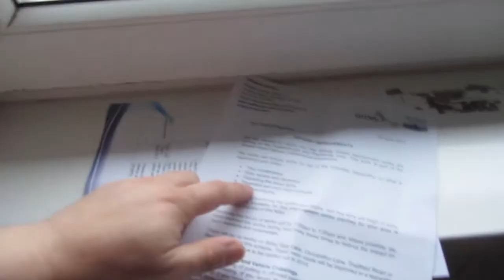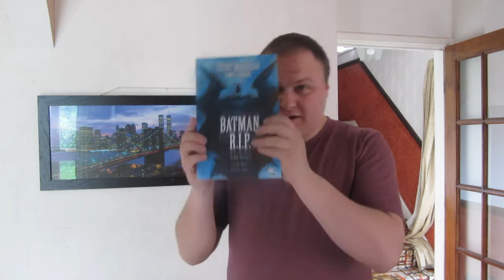THE SKY IS LEAKING [Vlog 378]